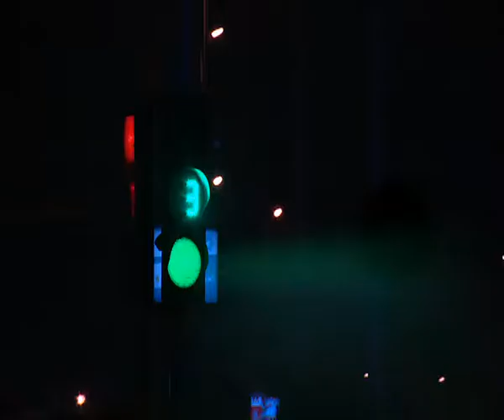Ranim Elhamy | TV Interviewer workshop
Ranim Elhamy interviewing Mohamed Megahed communication officer united nation population fund, Iraq